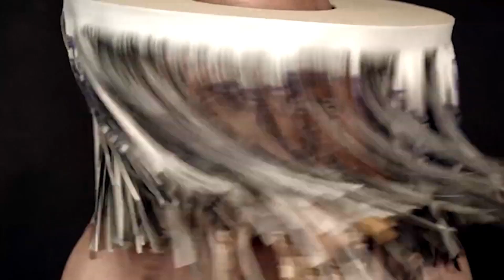The Age We’re In: Gary Carsley x Justin Shoulder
‘I think that masks are often thought of as concealing whereas we use them to reveal’
– Gary Carsley

Queer artists Gary Carsley and Justin Shoulder discuss their shared paths, first as teacher and student challenging conventions, later as artists with unique practices. Nonetheless, they reflect on important points of intersection: a deep respect for Indigenous sovereignty, a concern to nurture queer community, a commitment to the processes of making, and the use of masks to reveal meanings.

Gary Carsley is an artist, curator and educator whose multi-disciplinary work spans photography, performance, installation, painting, drawing and digital media. Justin Shoulder (‘Phasmahammer’) is an artist and storyteller known for performing in the guise of their mythic creatures in video works and at collective events. They both reside on Gadigal land.

A POWERHOUSE PRODUCTION

GARY CARSLEY

JUSTIN SHOULDER

DIRECTOR / EDITOR: Yeoseop Yoon
CAMERA: Roger Sommers And Jim Astley
SOUND: Rebecca Godfrey

CURATOR: Tuan Nguyen
COMMISSIONING CURATOR: Keinton Butler
HEAD OF DIGITAL: Callum Cooper